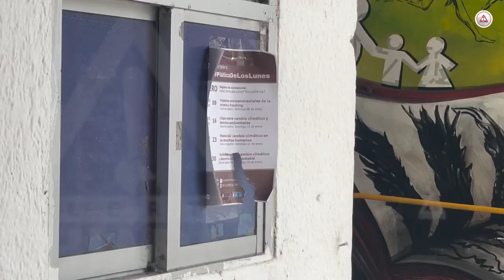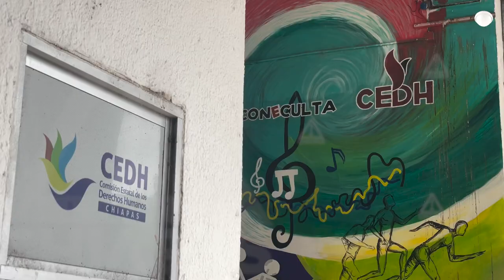Un calvario, los Derechos Humanos en Chiapas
El elevador de la Comisión Estatal de Derechos Humanos solo sirve para el Presidente y los “fifís”; adultos mayores, personas con discapacidad y otros, deben subir cuatro pisos por las escaleras.